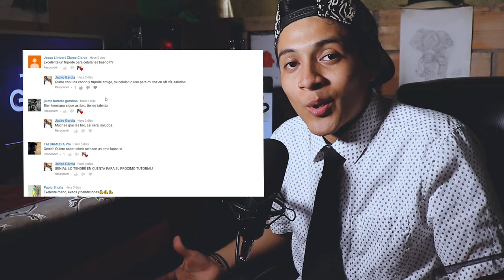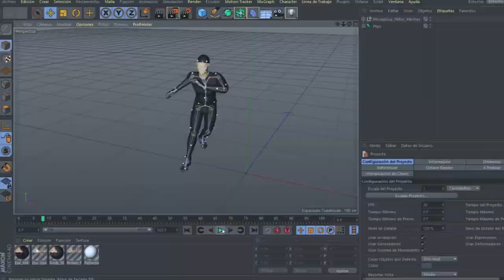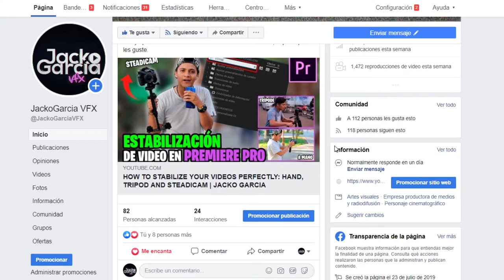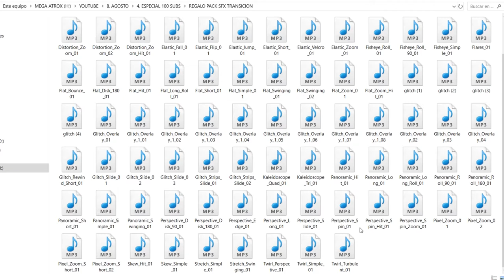¡ESPECIAL 100 SUBS + REGALO MEGA PACK SFX!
Muy buenas gente choiz, bienvenidos a este video Especial porque acabamos de llegar a la meta de 100 Suscriptores, espero que disfruten del pack!

No olviden darle mucho Amor compartiendolo con todos sus amigos, padres, primos, abuelos y mascotas *_*